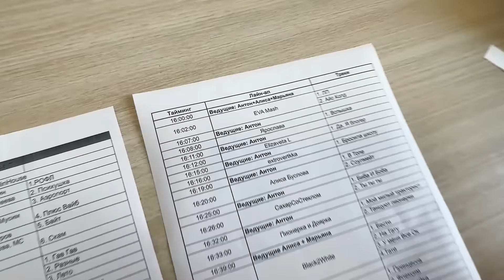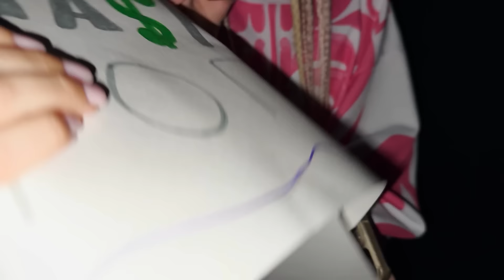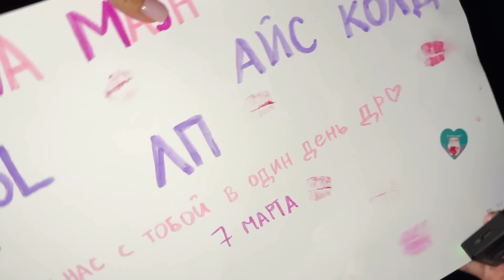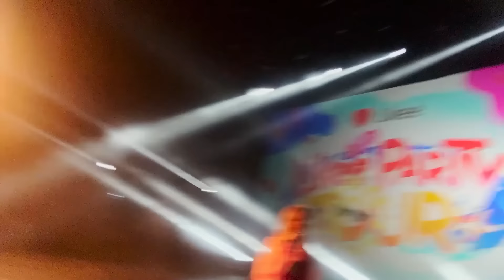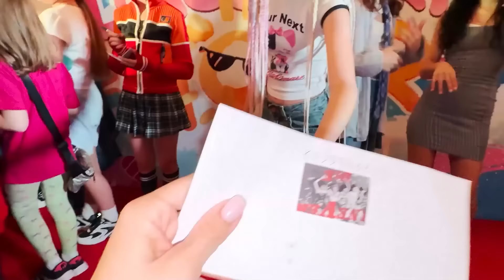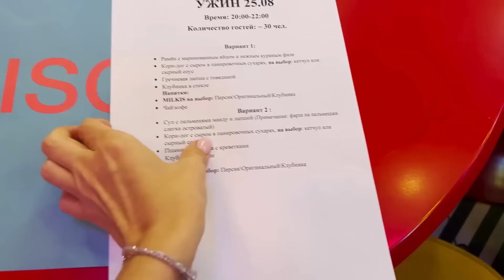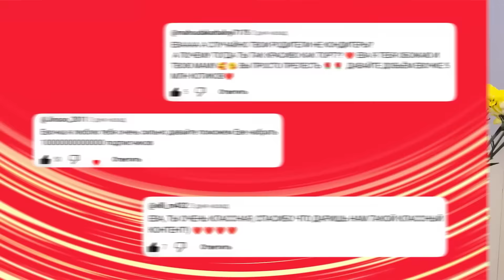МОЙ ПЕРВЫЙ ТУР // EVA mash